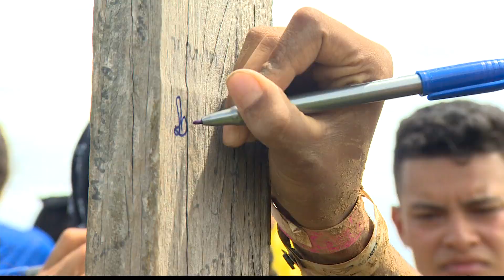Revolução Jesus - 09/01/20